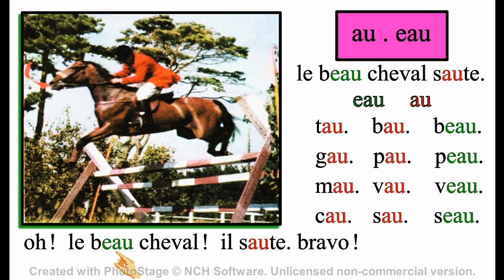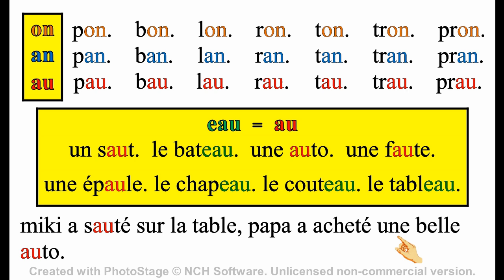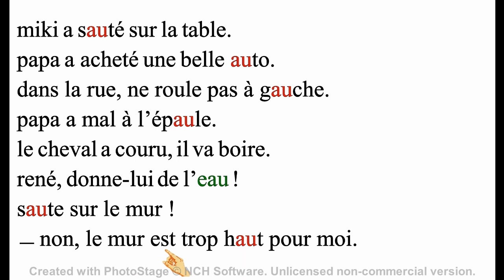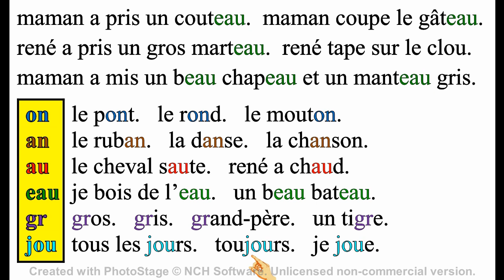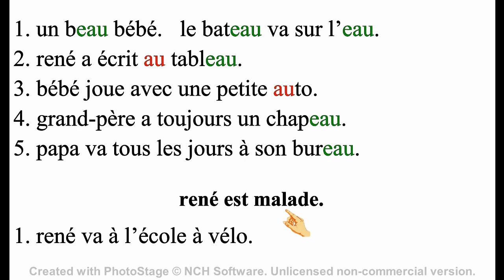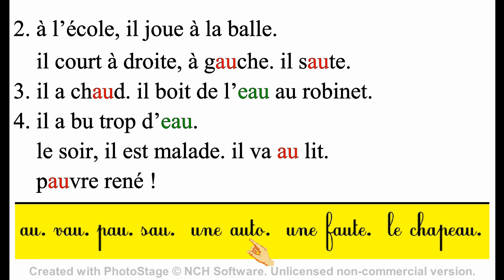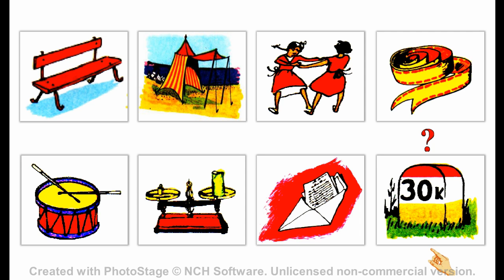25 = Bien lire et comprendre = au - eau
Les premiers pas pour apprendre à lire en français = الـخـطـوات الأولـى لـتـعـلـم الـقـراءة بـاللـغــة الـفـرنـسـيـة